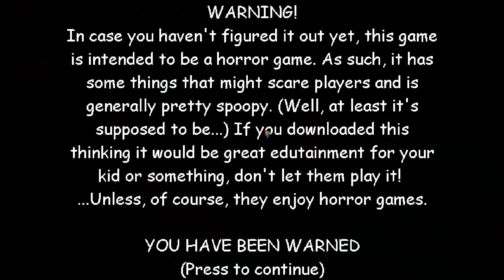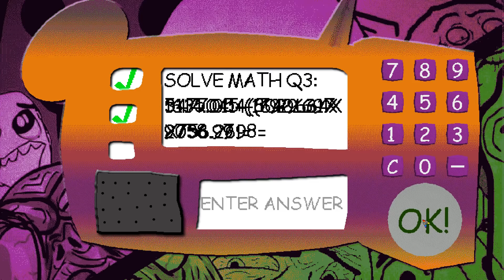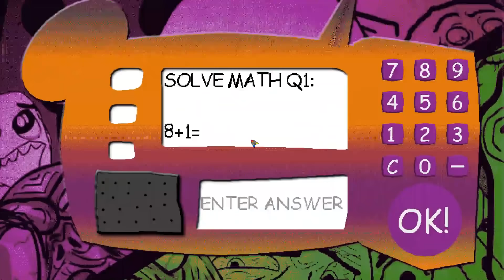Baldi's Dank Meme Blast- Baldi's Basics V1.4.1 Mod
Baldi's Dank Meme Blast - Baldi's Basics V1.4.1 Mod Full game  & All Endings